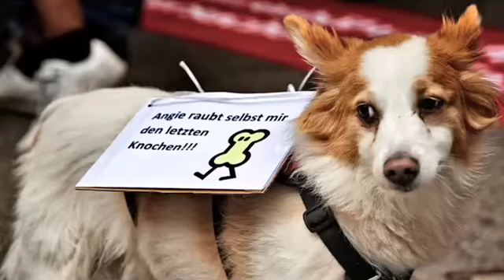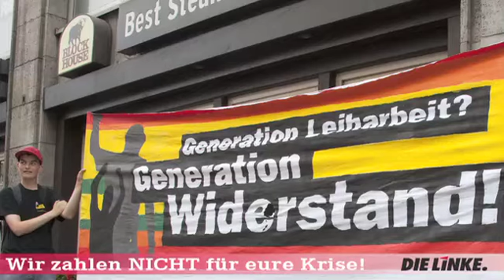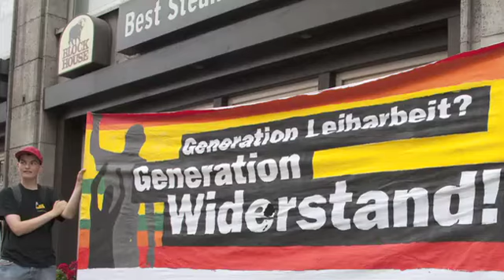Wir zahlen NICHT für eure Krise -- Bernd Riexinger -- 12.06.2010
Wir zahlen NICHT für eure Krise -- Krisenbündnis -- Bernd Riexinger -- Landessprecher DIE LINKE -- 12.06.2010 Schlossplatz Stuttgart